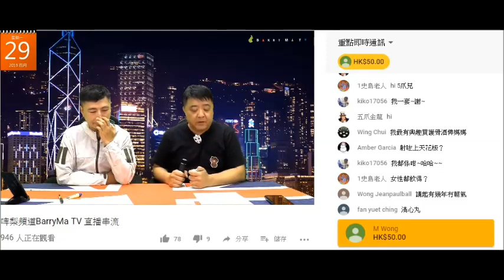20190502 啤梨晚報撚屌馬健賢Barry Ma鳩吹有人俾嘢佢唔賣、有廣告唔接，但就係閪台攞倉低貨嚟賣，仲鳩吹蘭花系啲T唔係佢